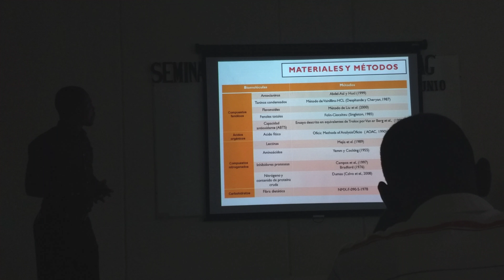Avances de investigación Felson Florvil. Seminario de investigación 2018-01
Presentación de avances de investigación del Ing. Felson Florvil en el seminario de investigación Ciclo Largo 2018-01 de la Maestría en Ciencias Agroalimentarias de la División Académica de Ciencias Agroalimentarias UJAT. Título: Diversidad morfológica, contenido de minerales y compuestos biactivos en grano de frijol común.